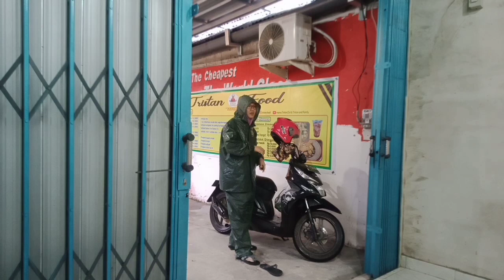KESIBUKAN PAGI HARI AKU IRT HARUS SAT SET